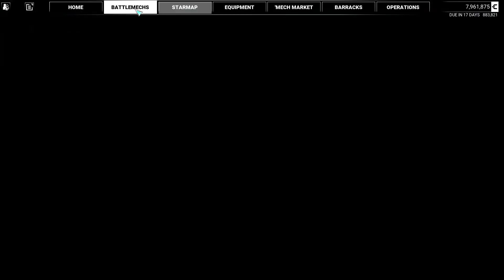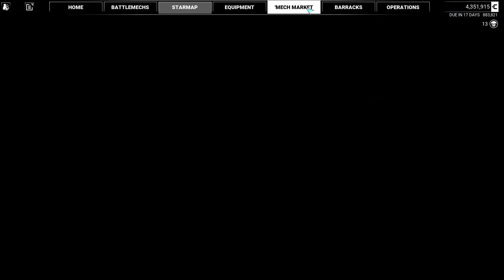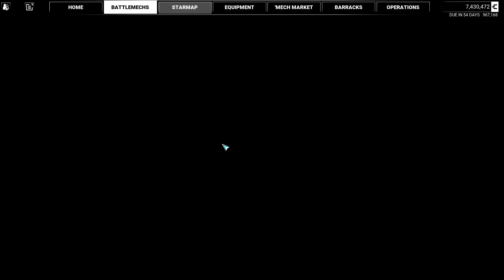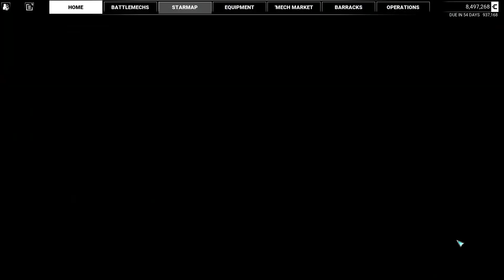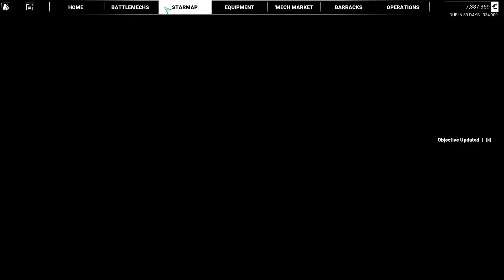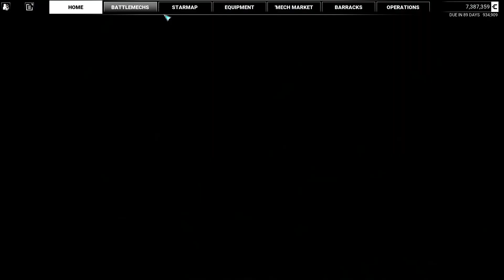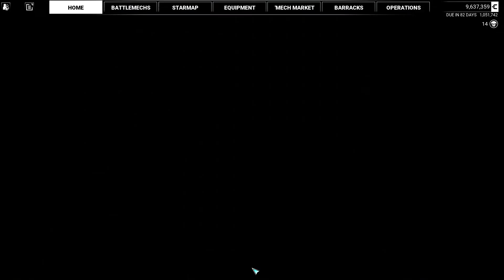MechWarrior 5: Mercenaries - Ep 43 - Secrets of the Past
Today not only do we get revenge on the man who order the death of our father, but learn a few new things about our father as well.

(Mod List)
TTRulez_AIMod2
Lore Theme Paint Jobs
MW5Compatibility
MechScrapChanceRebalance
ADC Ballistics
Remove Green Pickup Zone Ring
NoTonnageLimite
Pilot Overhaul
MissileTrailsGalore
Hellfire and Brimstone - PPC Effects
Hellfire and Brimstone - Missile Effects
Smooth_Laser
SMMO_V3_06 - Logos
Cockpit Glass
Travel Cost 25k
Community Asset Bundle
Mech_Bundle

UCANTCEEMEgamer